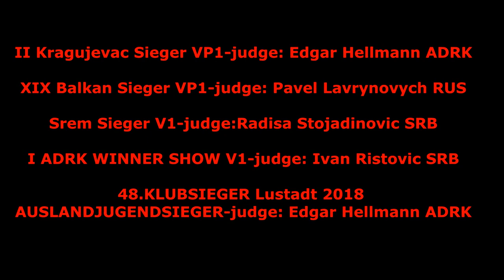CARLITO Singidunum Rott KS 2018 YOUTH AUSLANDSIEGER